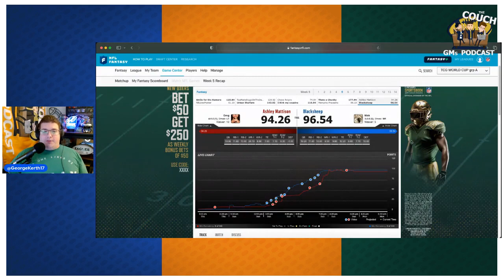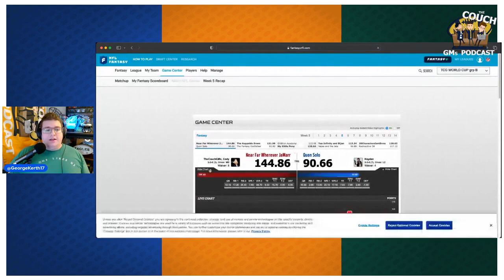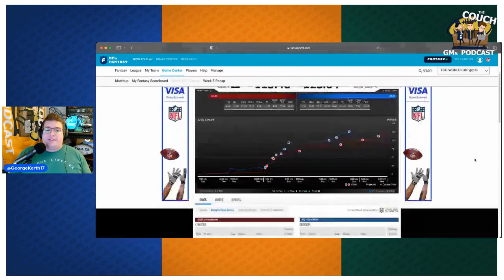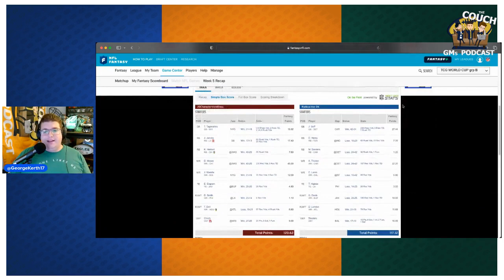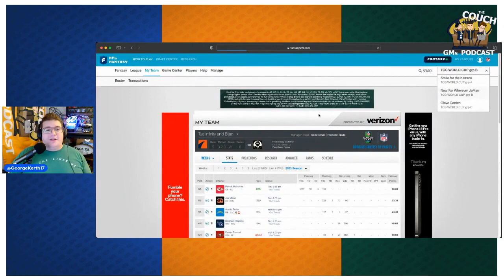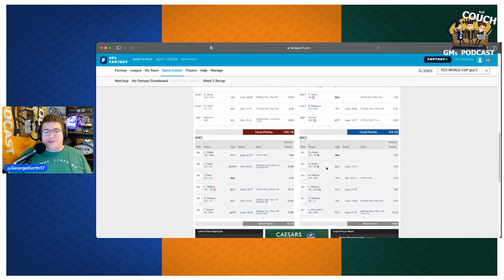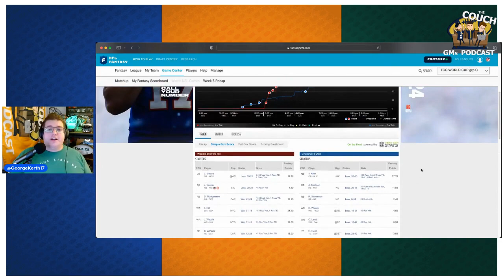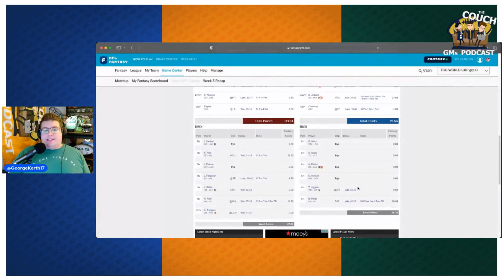The Couch GMs Fantasy Football World Cup: Week 5 Recap + TNF Preview: Broncos at Chiefs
The Couch GMs podcast is attempting a 4-year, 30-player fantasy football competition, and we want YOU to follow along.  Divided into 3, 10-team fantasy football leagues, Cody breaks down each week 1 matchup. Plus, the quickest Thursday Night Football Preview of the Denver Broncos and Kansas City Chiefs, so you are prepared to start week 6.

Audio Version:
Anchor: anchor.fm/thecouchgms

Or Just search The Couch GMs on your favorite podcasting app!